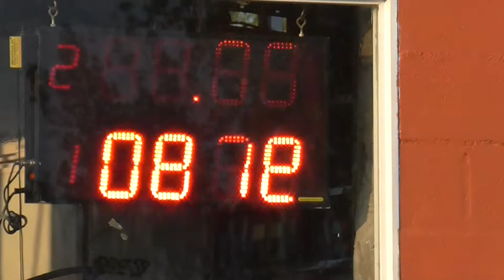Picadas De Avellaneda El Canal De Todos Domingo 22/04/2018